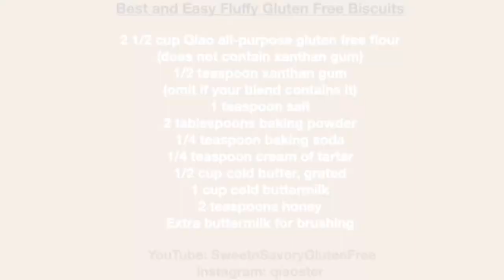Quick & Easy Buttery and Fluffy Gluten Free Biscuits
These buttery and fluffy gluten free biscuits are super easy to make. The key to making fluffy biscuits is to not over mix it. In this recipe, the grated cold butter is a secret weapon! It not only helps the batter to be evenly mixed, the grated pieces also prevent the batter to be over mixed, which will make the batter dense. I hope you will try it out! Happy baking, friends!

Ingredients:
2 1/2 cup Qiao all-purpose gluten free flour
(does not contain xanthan gum)
1/2 teaspoon xanthan gum
(omit if your blend contains it)
1 teaspoon salt
2 tablespoons baking powder
1/4 teaspoon baking soda
1/4 teaspoon cream of tartar
1/2 cup cold butter, grated
1 cup cold buttermilk
2 teaspoons honey
Extra buttermilk for brushing

Want to connect on Instagram? @Qiaoster